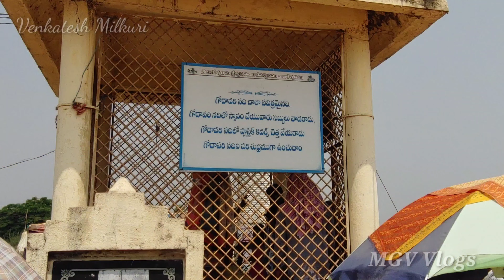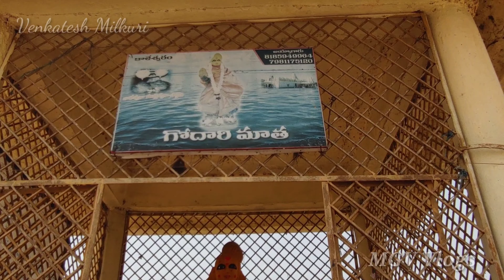Kaleshwara Mukthishwara Temple & Water project(Lakshmi Pumphouse) Kaleshwaram // MGV Vlogs...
Thank you for ur Love❤ and support😍 keep supporting.

ఈ వీడియోలో కాళేశ్వరంలో ఉన్న శ్రీ కాళేశ్వర ముక్తీశ్వర ఆలయంను,ఆలయం యొక్క ప్రత్యేకతల గురించి త్రివేణి సంగమం గురించి,మరియు బారి నీటి ఎత్తిపోతల ప్రాజెక్టు(లక్ష్మి పంప్ హౌస్) గురించి నేను చదివింది తెలుసుకున్నది మీకు ఈ వీడియో ద్వారా చూపించాను అనుకుంటున్న.

ఈ వీడియో మీ అందరికీ నచ్చుతుంది అనుకుంటాను